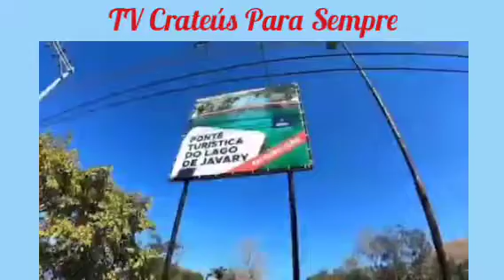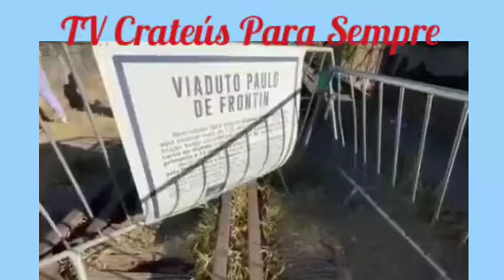Hino do Município de Miguel Pereira - RJ.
Hino do município de Miguel Pereira

Letra por: Márcia Cristina Machado Monteiro
Melodia por: Jorge Roberto Andrade

Terra encantada
De verdes matas
São fontes de inspiração

Quem aqui mora
O clima adora
Pois é puro o seu ar

Ah, se eu pudesse
Ir à colina
Ver de cima esse lugar

Miguel Pereira
De linda história
Sua memória vou guardar

Vem, aqui é um sossego
Vem, desfrutar meu chamego

Respire alegria
Respire saúde
Nessa festa de prazer)

Muita lembrança
Desde criança
Hoje incute um bem-estar
Quem a conhece
Se apaixona
Promete sempre voltar

Miguel Pereira
De linda história

Respire alegria
Respire saúde